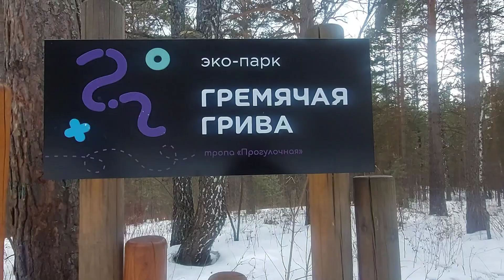Мои снега ❄️❄️❄️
Валерия "Метелица "
музыка А.Шульгин
слова В.Володин А.Шульгин
Эко -парк Гремячая Грива